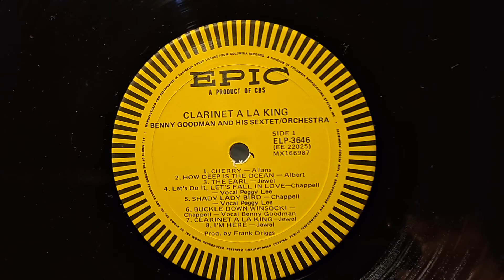Let's Do It, Let's Fall In Love. Benny Goodman & Peggy Lee. Clarinet A La King LP Record. Vintage LP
Vintage Technics SL-23 Belt Drive Turntable. Sansui 881 Receiver Amplifier. Richter Wizard MK1 Hi-Fi Speakers. Accusound DL-890 Hi-Fi Speakers.